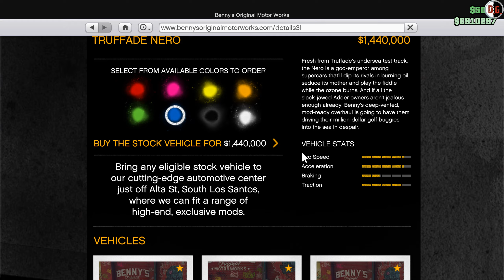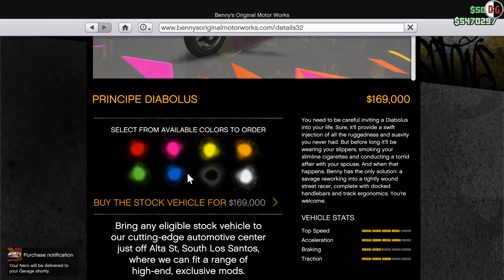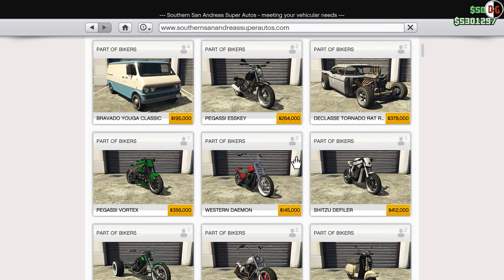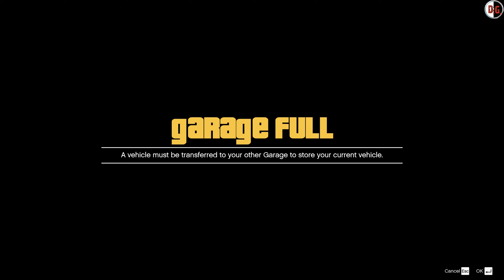GTA V | Truffade Nero TUNING | Bugatti Chiron | Mennyiért?💰 | HUN MAGYAR kommentár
💻 Saját gépem : 💻

LAP: ASRocK B85M PRO4
PROCI: Intel(R) Core(TM) i7-4790 CPU @ 3.60 GHz
RAM: Kingmax 2x4 Gb "8GB" 1600MHZ
VGA: AMD Radeon R9 280 Series "3072 MB DDR 5"378 BIT
HDD: Kingston SSD 240 GB & WD 1TB GREEN +2 büdös pofon .🥊